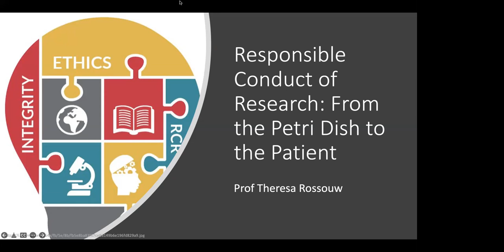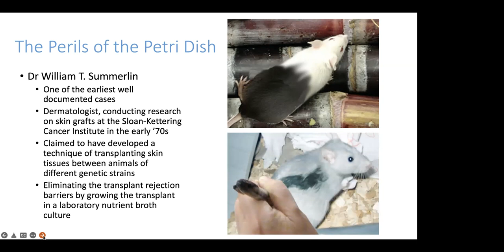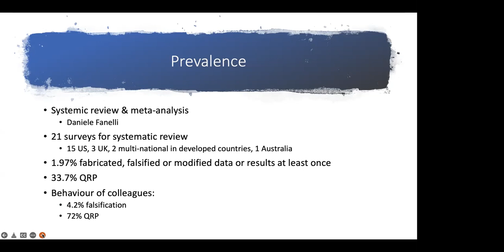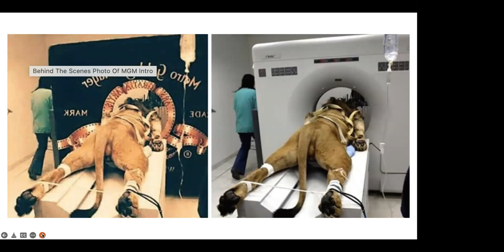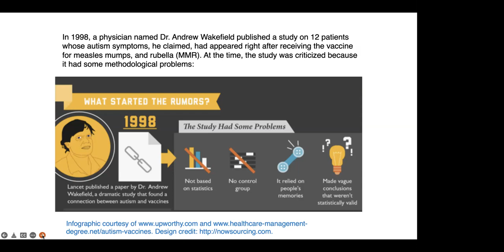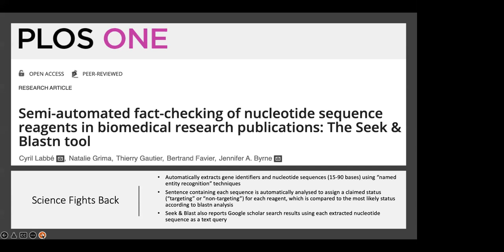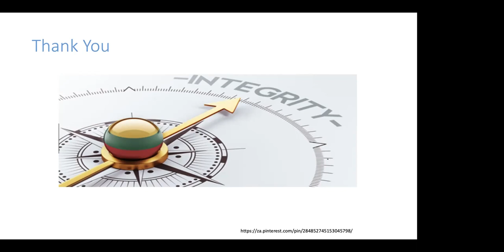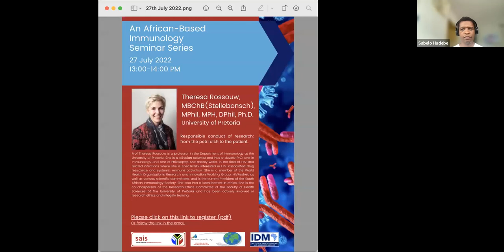Theresa Rossouw – Responsible conduct of research: from the petri dish to the patient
The South African Immunology Society (SAIS) in collaboration with Immunopaedia.org.za present An African Based Immunology Series  in 2022.

Moderated by Sabelo Hadebe